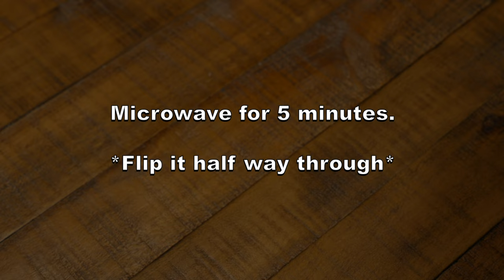Microwave Baked Sweet Potato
This is how to make a baked sweet potato in the microwave.